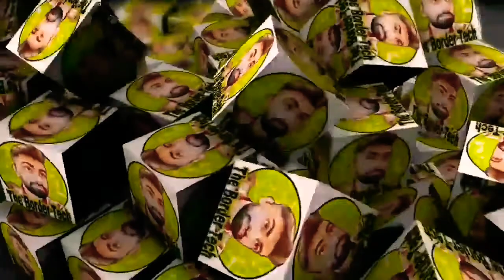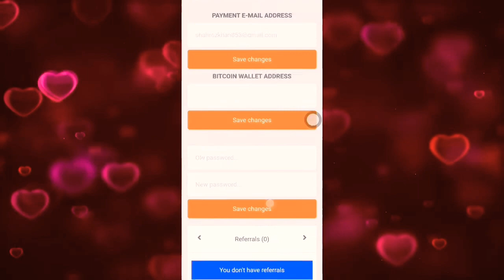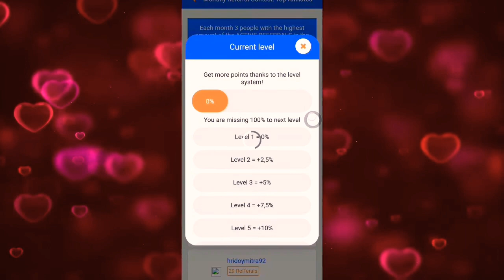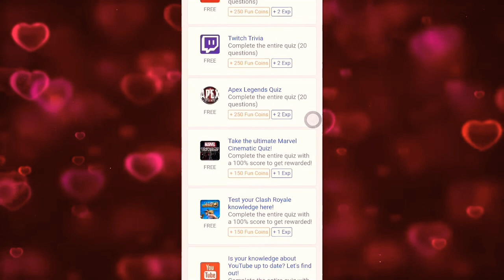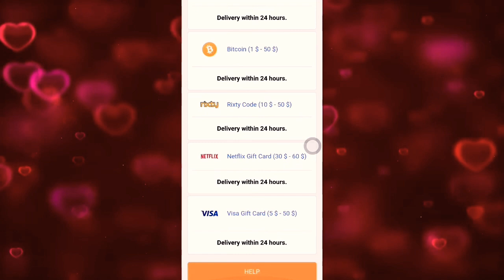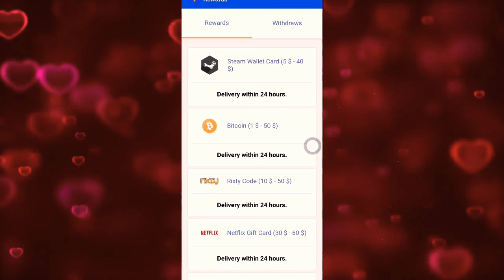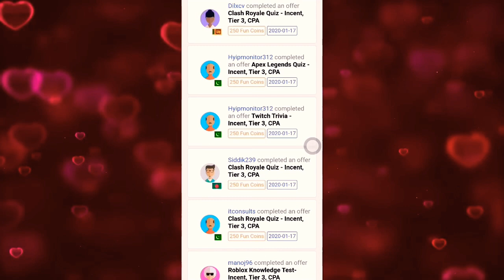No investment App For Who Want to Earn At Home Easypaisabjazzcash 2020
Hello Friends:

How are you All brothers & Sisters today I am tell u earning app and Tricks about your daily life issues  but please watch completely other wise if u miss any thing don't blame on me..

SHAHROZKHAN

Today I am telling you New app to make money online in Pakistan. New Easypaisa and JazzCash earning App to earn money online By one click and earn 3 rupees

I Upload daily videos related to earn money online, free internet on all network and other Technical videos.

In this Channel I upload videos belonging to information and education. In this Channel you learn Earning and free internet.

Make money
Easypaisa and JazzCash earning App
How to earn Easypaisa and JazzCash
Earning App

by this name
 Shahroz_khan66